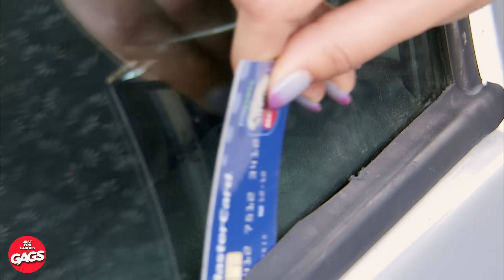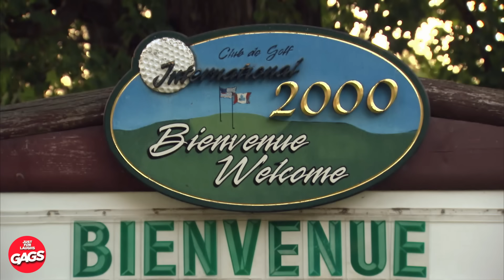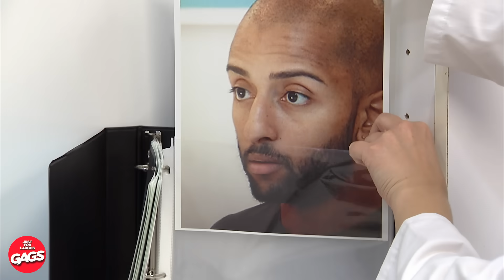Elle avait trop de captures d'écran... | Juste Pour rire Les Gags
Les captures d'écran imprimées sont de la folie... .